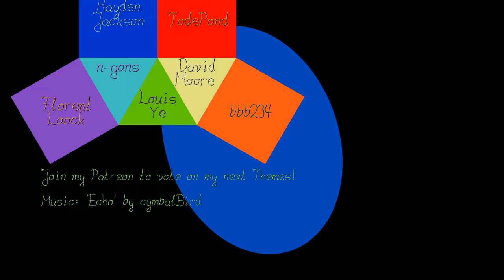Shapeshifting Shadows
Showing some shapes I've implemented:

Torus then 3 moebius strips and finally a double cone.